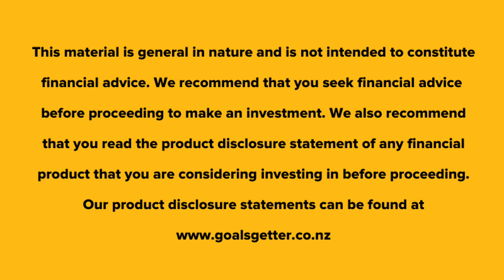Future Focus Ep 6 - Consumer Staples Update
Mei Zi updates us on the consumer staples sector